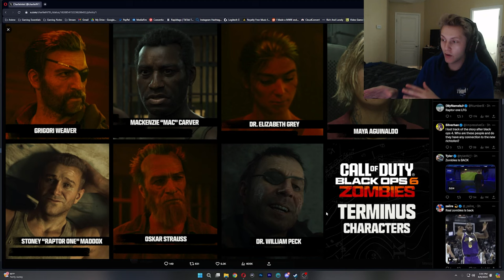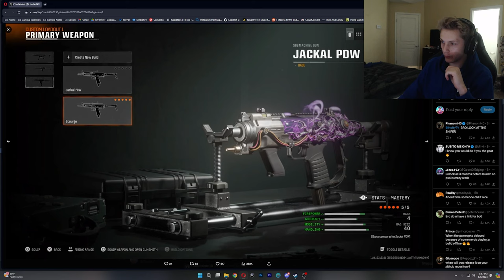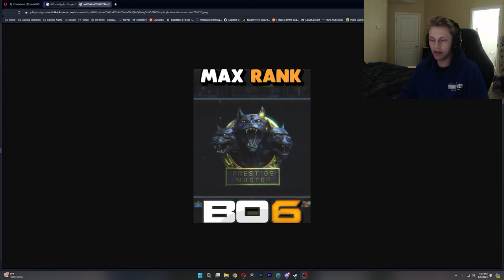BLACK OPS 6 leaks make me excited for the future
SOCIALS BELOW!

Thumbnail Me :)

EDITOR: Me :)